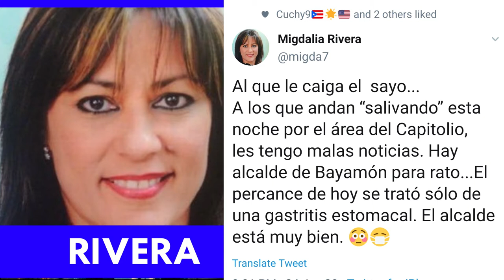Alcalde de Bayamon sigue vivo, Carmelo Rios